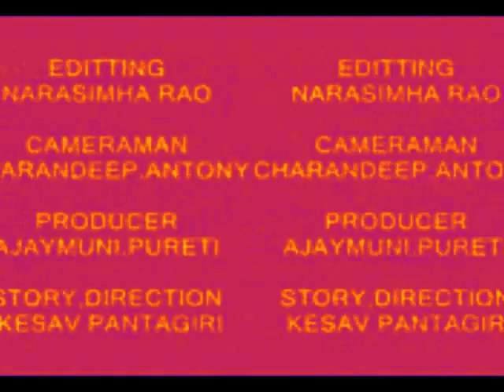crime scene trailer short film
The short film about "Crime Scene"
As Gandhi said 'we hate crime but not criminals'